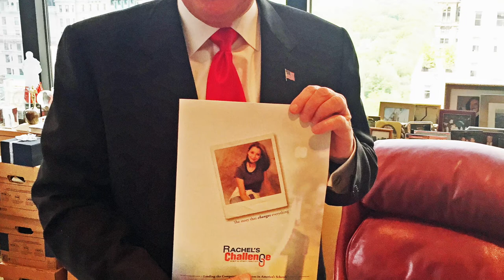Shades of Shakespeare Vlog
Criticism is a dangerous path. Darrell gives examples of how it can blind us to the good in others. He challenges viewers to change their perspective and look for the best in others.